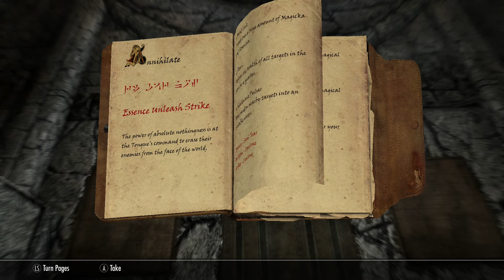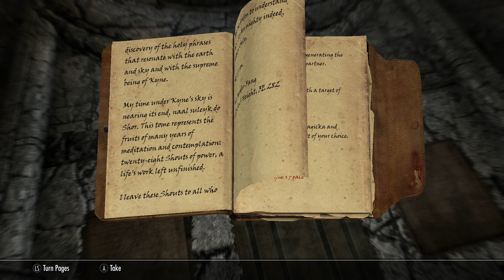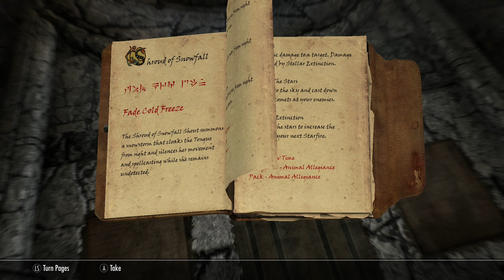Skyrim - The Return Of Winter Frost Ep25: Thunderchild!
Winter Frost finally returns the horn of Jurgen Windcaller to the greybeards and gains access to her own private quarters in the monastery!

Odysee Channel - Better (Original) Upload Quality, Free from Youtube Bandwidth Saving Measures